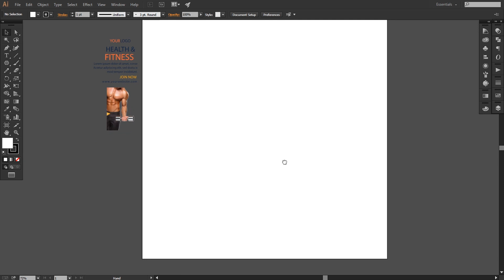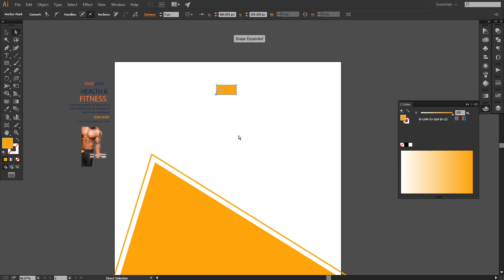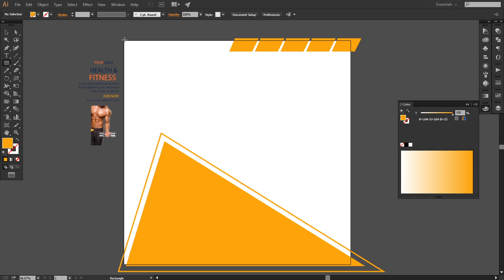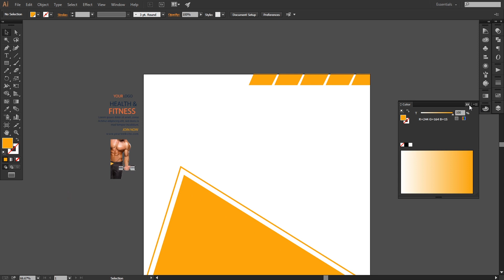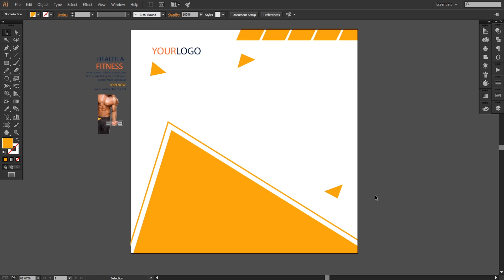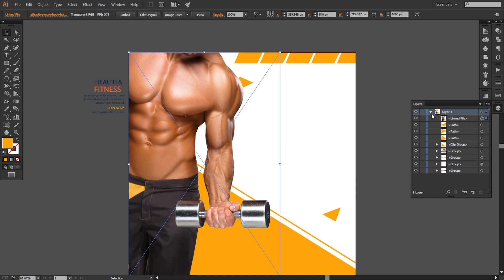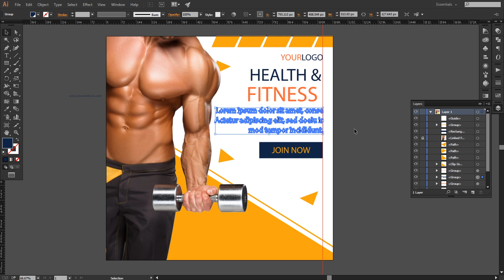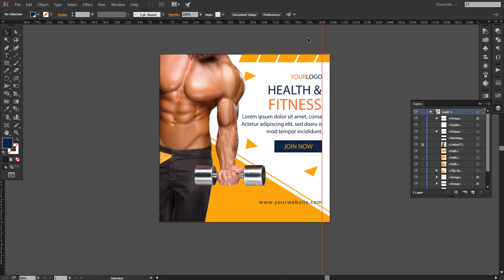Health & Fitness Instagram Post Design In Adobe Illustrator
Envato Elements

► Credit: The original creator of this template design is pikisuperstar. I have tried how it can be made.